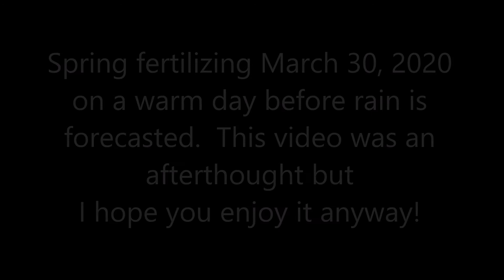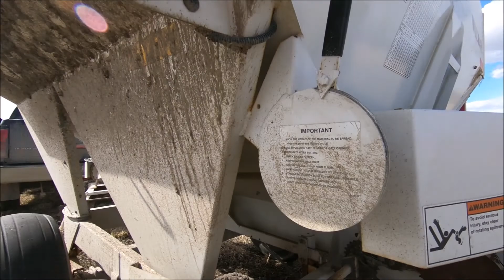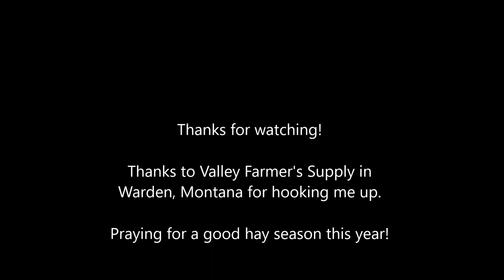Spring fertilizer going onto the fields.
It's a beautiful 65 degree day before a rain/snow storm is forecast to hit. the perfect time to sprinkle some fertilizer onto the fields. The video was an afterthought. Enjoy!